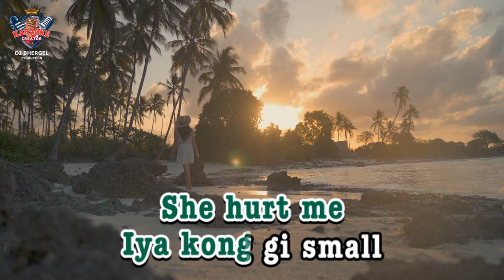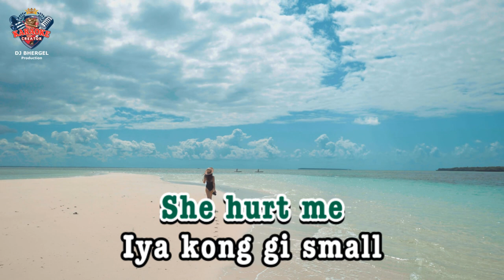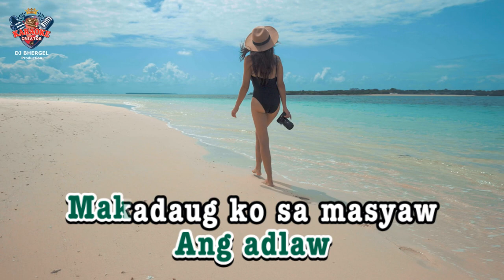OH CAROL (PARODY) | BISAYA VERSION | HD KARAOKE